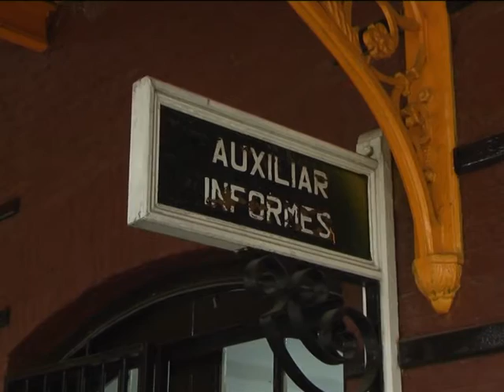MARIA EUGENIA POUME